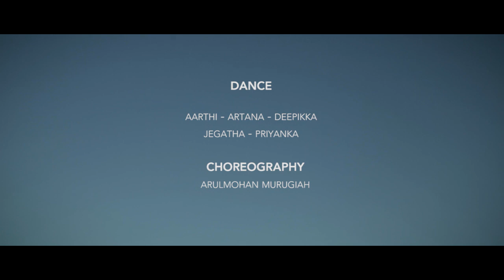Charukesi varnam | Bharatanatyam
Varnam - Innum en manam

A beautiful composition of Padmabhushan Lalgudi Jayaraman set in Charukesi ragam and Adi talam.

Choreography / Dance composition:
Natya Kalaimani Arulmohan Murugiah

Dancers:
Aarthi
Artana
Deepikka
Jegatha
Priyanka

Music Orchestra:
Nattuvangam - Sri. Arulmohan Murugiah
Vocal - Dr. Hariharan Suyambu
Mridangam - Sangheeta Ratnam S. Pranavanathan
Violin - Nun Kalaimaani Tharmika Muralitharan

This project was produced and filmed by the students of Natya Kalaimani Arulmohan Murugiah for the Melbourne Trinity Heritage Festival.